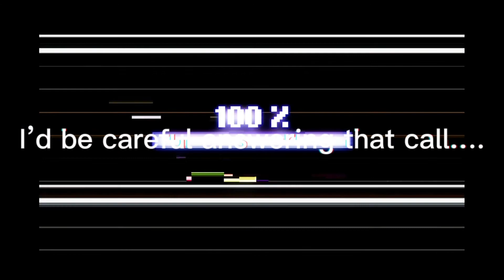Joshua & Scarlet phone scams Lyrick